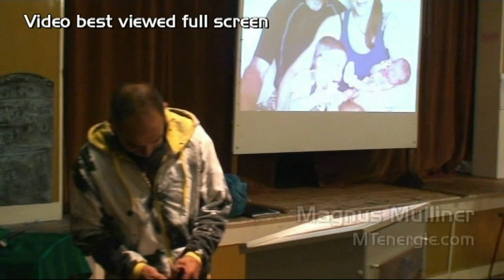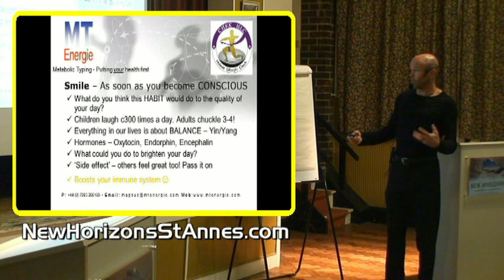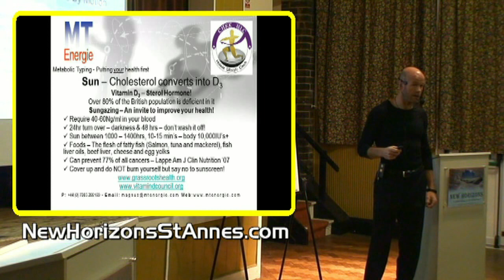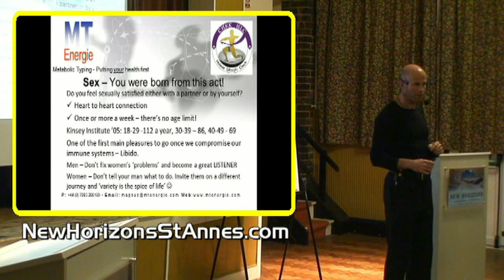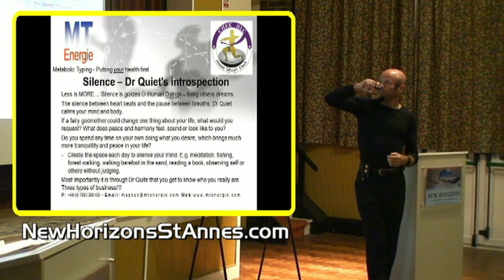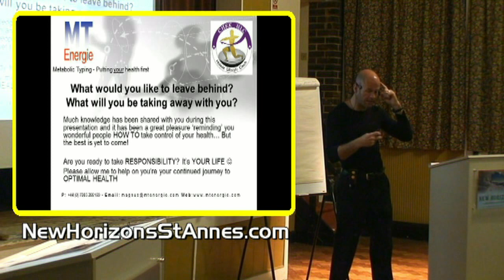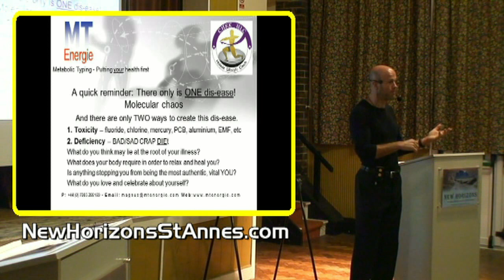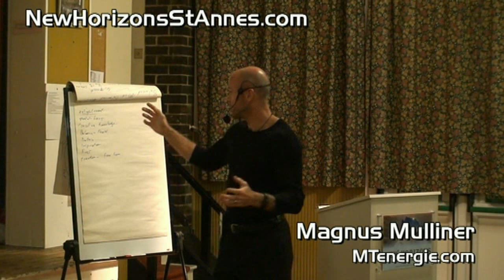Eight life enhancing S's - Free for Life!!! LIFE CHANGING!!! [Magnus Mulliner]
Eight Life Enhancing S's -- Free For Life

Magnus Mulliner presentation to New Horizons Saint Annes on the 16th September 2013

New Horizons were delighted to invite Magnus Mulliner back again with his remarkable insights into natural health!

It's so easy to become misled and mis-fed through our 'normal' media: it's our birth-right to be HealThy.

In this presentation, Magnus reminds us of the "Eight Enhancing S's that will improve our quality of life" and all of them are absolutely FREE!

Once we have been 'reminded' about the benefits and then start to apply them instantly into our lives, we'll reap the rewards of an enhanced quality of life. Why wait? All waiting causes suffering!

Don't hold back and please have enormous amounts of FUN with them.

Practice is the mother of skill.

This inspiring presentation contains tons of fascinating and profoundly useful tips about regaining our natural health and gaining a whole new positive mindset when facing the toxicity of 21st century life!